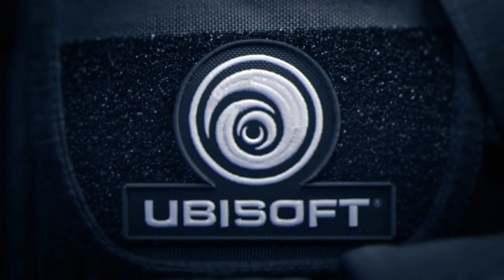RainbowSix Siege 1 st play GAMEPLAY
Played on

3.5 ghz
6 GB  64 BIT